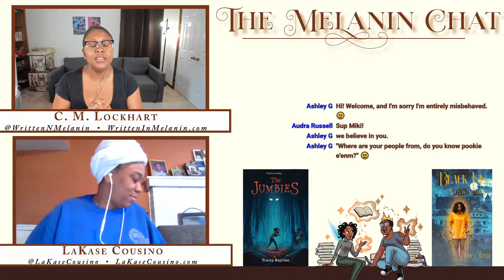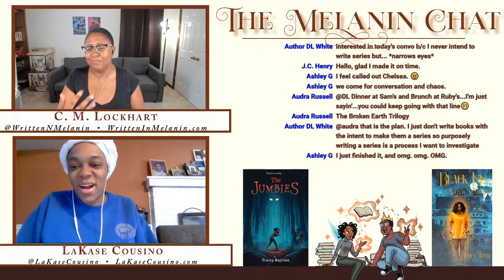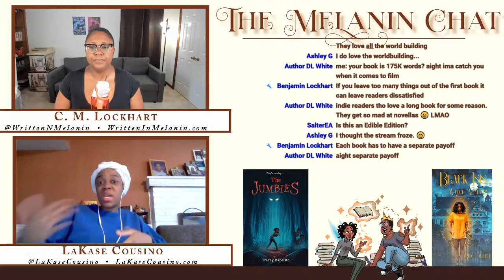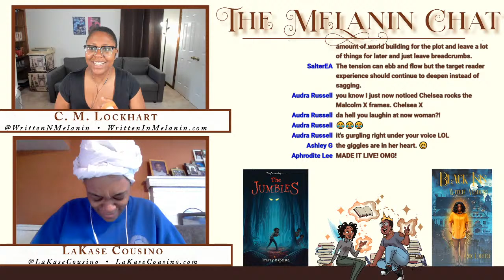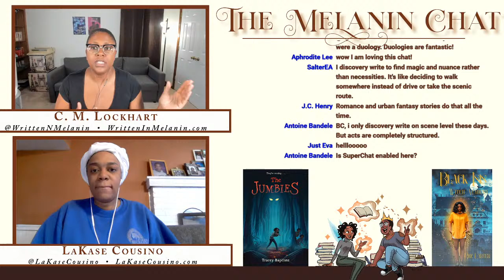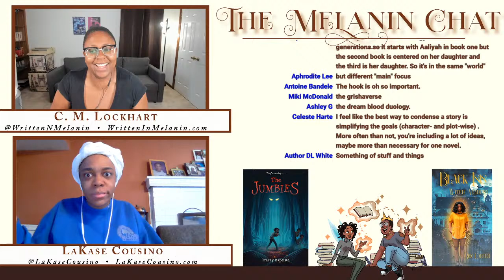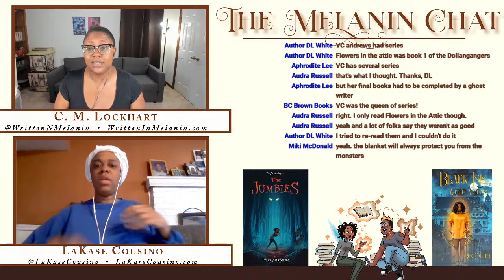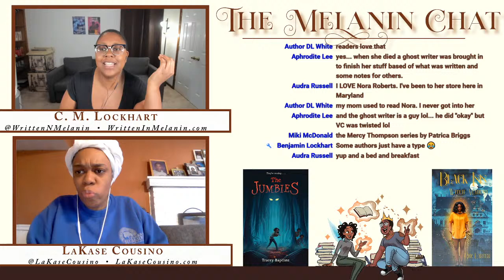Breaking Up Your Story: A Long Novel or a Series?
Welcome to the Melanin Chat! This is the weekly meet-up between Chelsea (C. M. Lockhart) and LaKase (LaKase Cousino) to talk about all things writing and book related. The goal is always to add some melanin to your pages, and have a good time doing it.

This is recorded in front of a live virtual audience -- so don't be afraid to jump in and join the Melanin Chat!

Black Isis: Witch Academy

The Jumbies by Tracey Baptiste